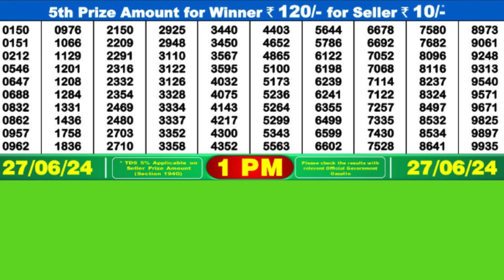DEAR MAHANADI THURSDAY WEEKLY LOTTERY TODAY RESULT 1 PM 27/06/24#latest lottery result